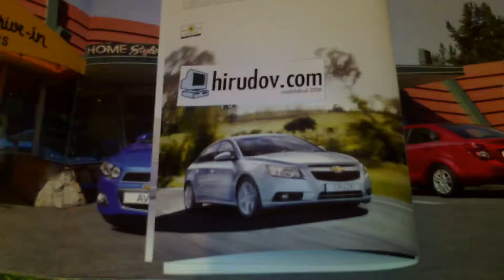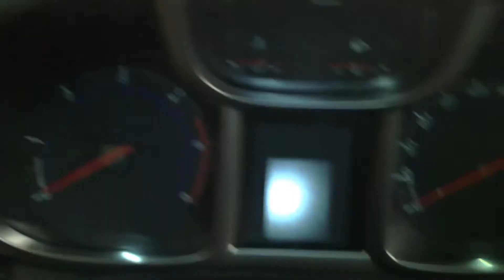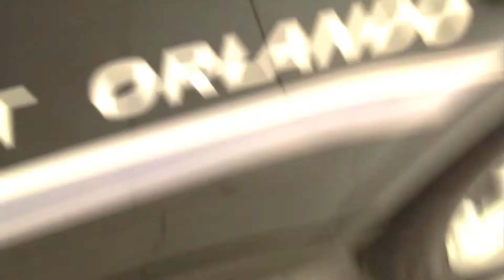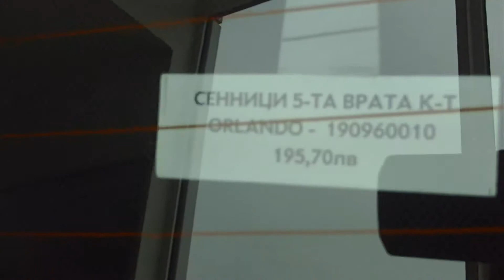Chevrolet Orlando LTZ 2.0 Exterior and Interior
Fast peek of the Chevrolet Orlando LTZ 2.0 car seen outside and inside. The car is with 1998 cm3 diesel engine, 6 gear stick shift, 120 kW, 163 HP, 466l trunk. It accelerates from 0 to 100 for 10 seconds. Max speed is 195 km/h. It was nominated for the Van of the year 2012.